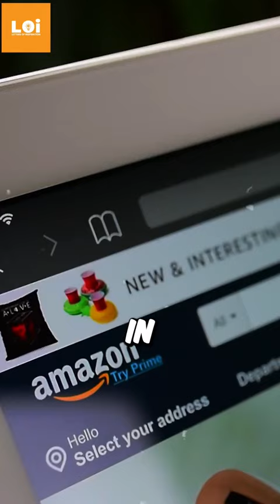The Inspiring Life Of Jeff Bezos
Discover the incredible journey of Jeff Bezos, founder and CEO of Amazon, as he built one of the world's most successful companies from a small online bookstore. From humble beginnings to becoming one of the richest people in the world, Bezos's story is one of innovation, perseverance, and entrepreneurial spirit.